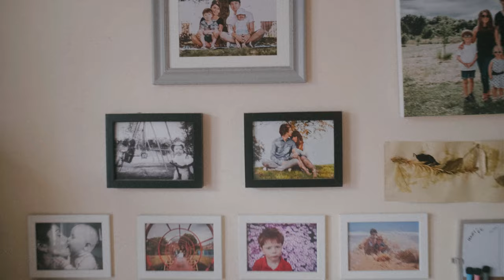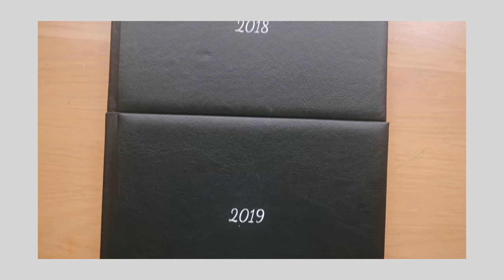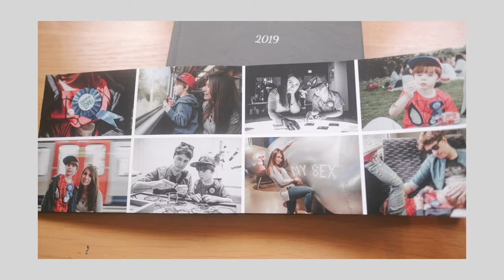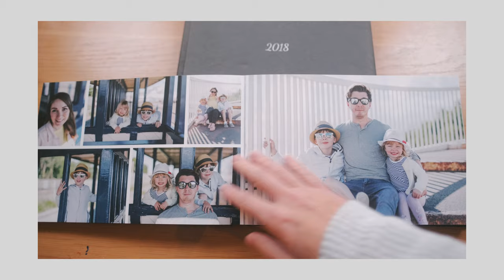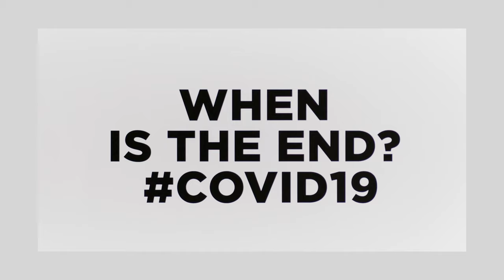The Importance Of Printing Your Photos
Just a brief, unplanned video talking about why I think printing your own photos is so important.

I also show a few of my favourite family photos I've taken this year at the end of the video. All shot on a variety of different cameras, both film and digital.

GEAR USED IN THIS VIDEO:

Fuji XF16mm f1.4
Rode Video Mic
Tascam DR-05X Portable Audio Recorder
Manfrotto Tripod